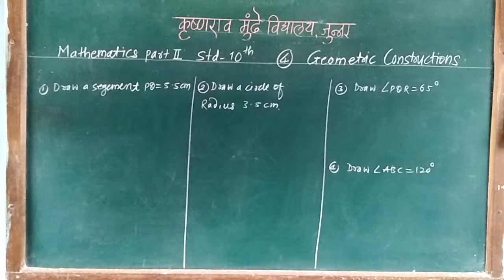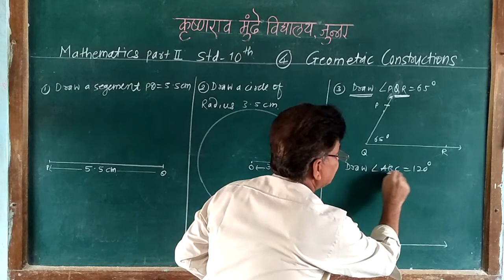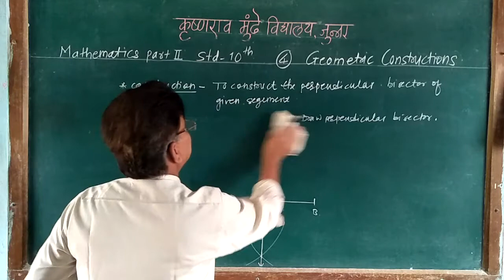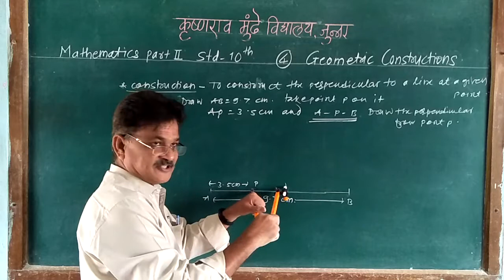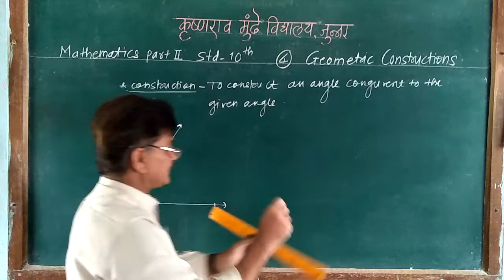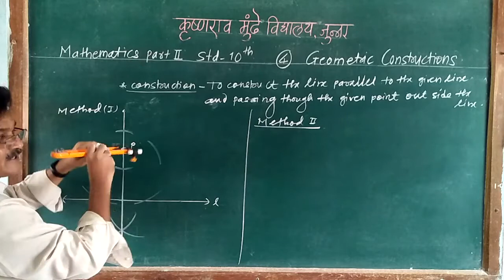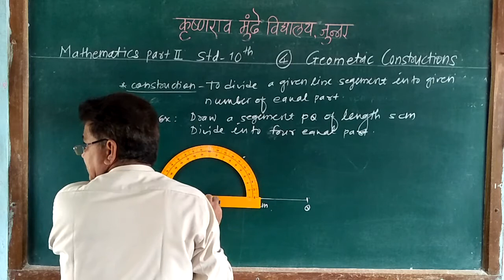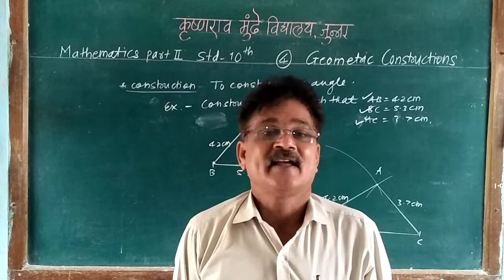4) Geometric Constructions Std-10th (1)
Kawade B.D.  K.M.VJunnar